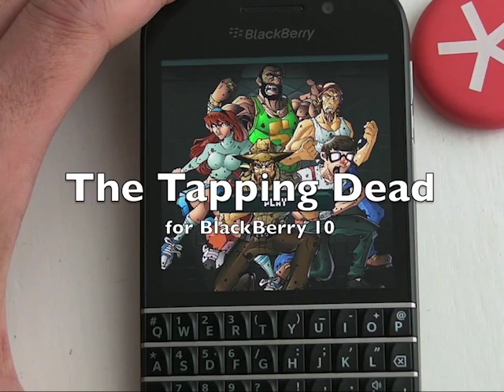What is The Tapping Dead?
The Tapping Dead
iOS, Android & Blackberry 10 Game
2013